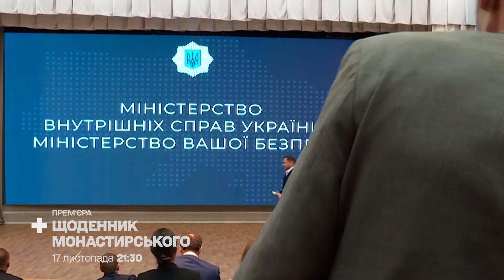Прем'єра! Щоденник Монастирського 17 листопада на 1+1 Україна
Дивіться фільм-портрет Щоденник Монастирського 17 листопада на 1+1 Україна.